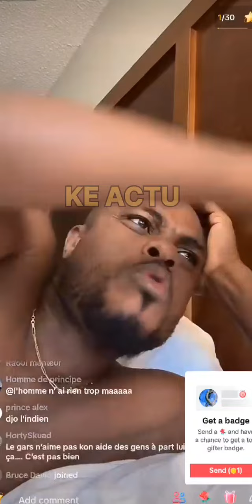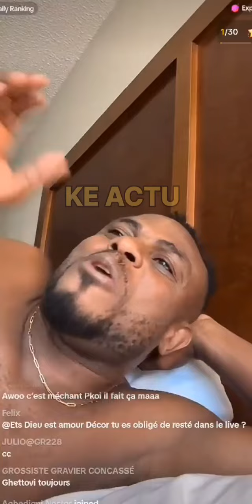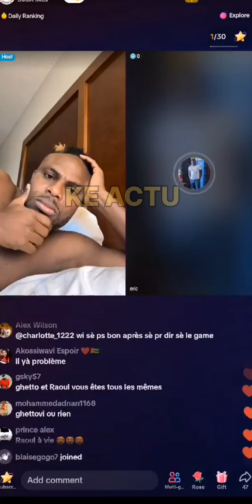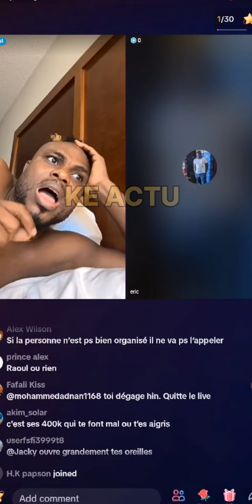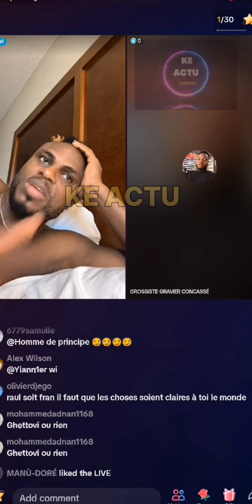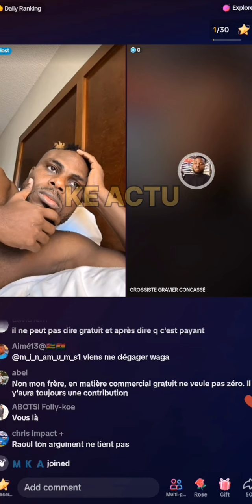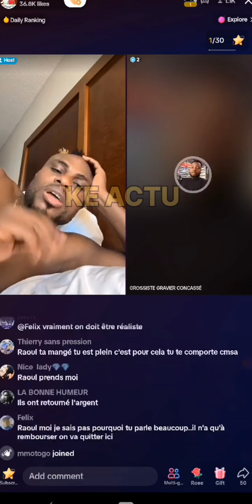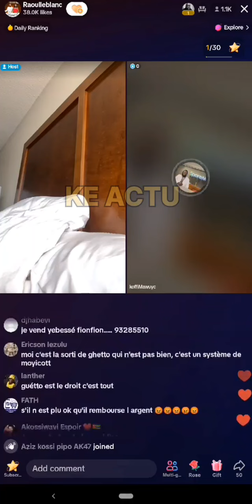AFFAIRE BAR VIP TOOFAN : RAOUL LE BLANC CLASH GHETTOVI LUI TRAITANT DE MENTEUR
Dans cette vidéo nous pouvons voir raoul le blanc qui recarde ghettovi d'avoir clash dj jago

si vous pouvez laisser un commentaire pour me dire ce que vous aimez ou ce que vous n'avez pas aimé, cela m'aiderait énormément à améliorer mes prochaines vidéos !

i
 Merci de visiter cette chaîne, j'espère que nous nous verrons très bientôt pour une nouvelle vidéo à vous voir